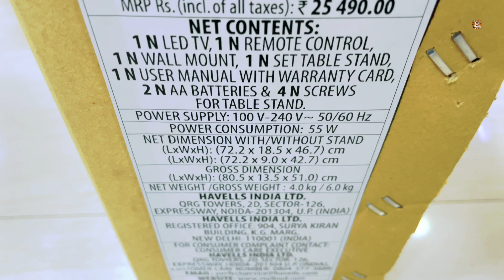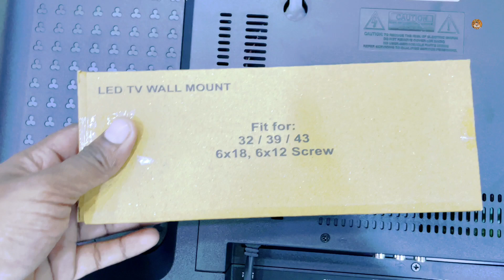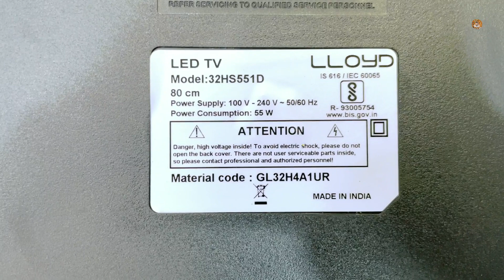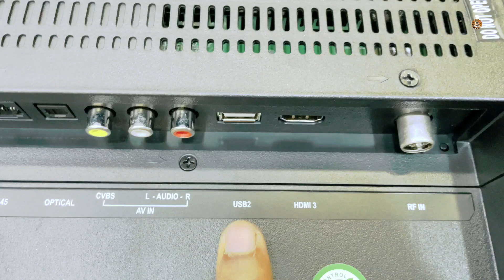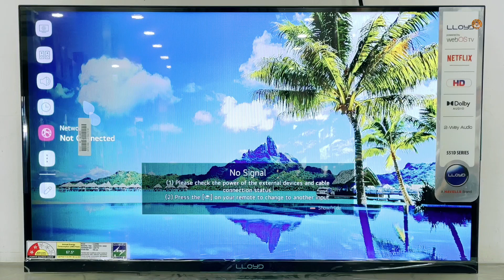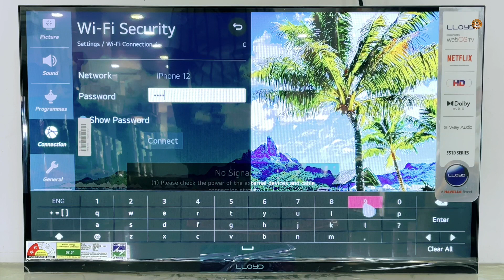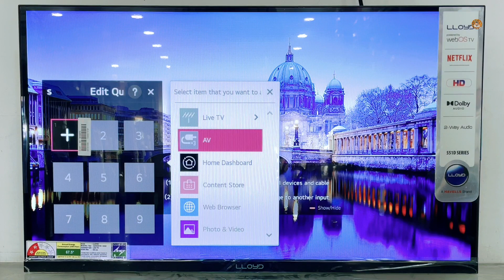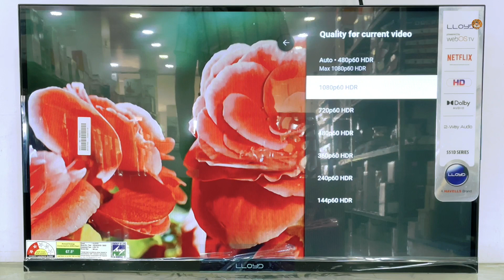LLOYD 32HS551D 2022 || 32 Inch Full Hd HDR Smart Tv Unboxing And Review || With Magic Remote Demo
Hello guys Soo presenting our new Lloyd 32 inch Smart tv Unboxing video ,Get alerts when we release any new video,TURN ON THE BELL ICON on the channel!

QUERY SOLVED:
1. Lloyd 32hs551d Smart Tv Complete Review With Demo
2. How to Screen Mirroring on Lloyd Web os Smart Tv Demo
3. Best Budget Lloyd 32 inch Smart tv Complete Review
4. How to Magic Remote Use Lloyd webos Smart Tv Demo
5. How to use Magic Remote Complete Demo 2022